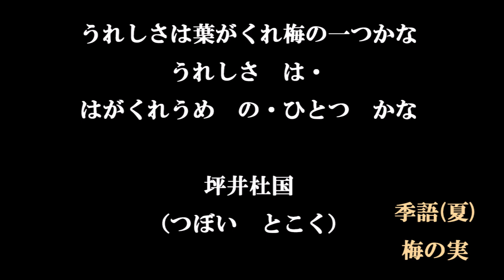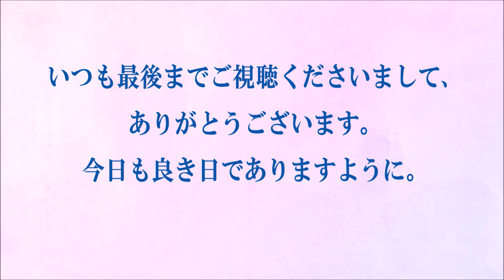今日の俳句＋音楽。ビタミンHaiku。No.1492。2022.04.26.(火曜日)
５７５筆まか勢fudemaka57.exblog.jp
俳句歳時記（角川学芸出版）（主婦の友社）
ほか

BGM音楽。
夢幻のオルゴール工房